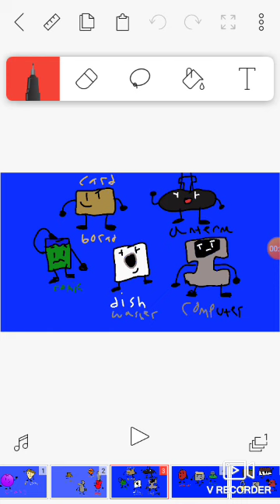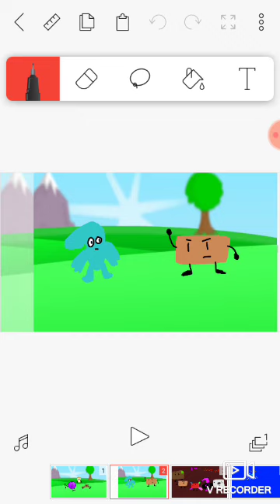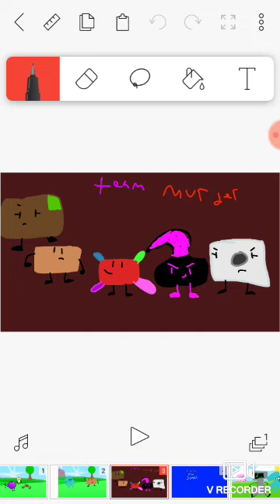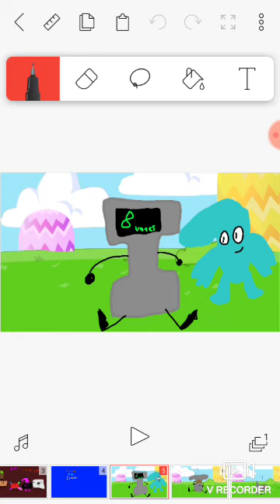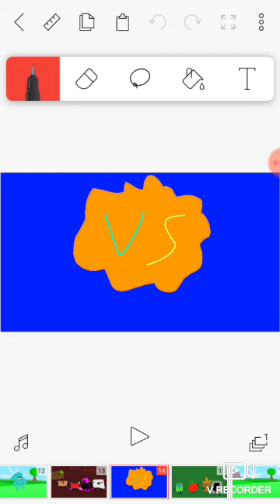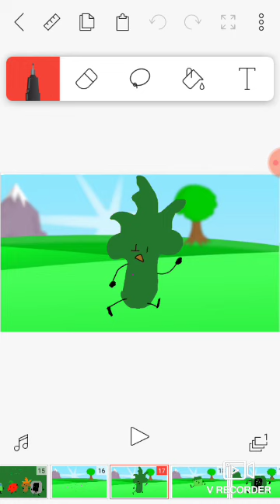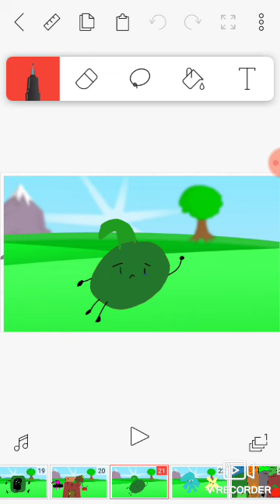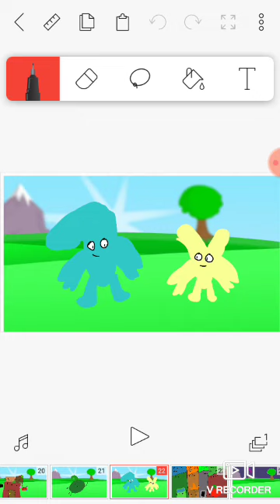BFP 2: 50 bugs vs 10 contestants (Ft Zizzy the fencing coach)